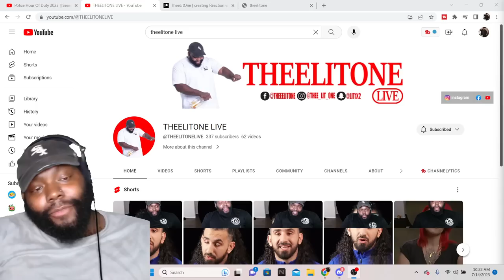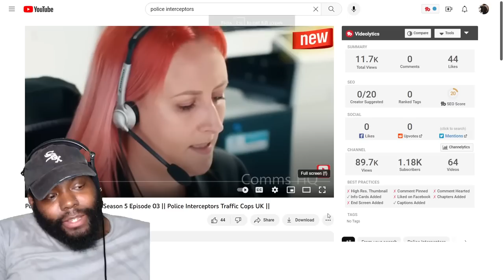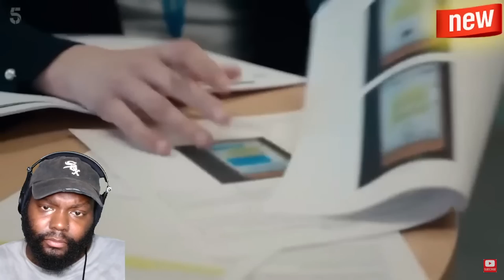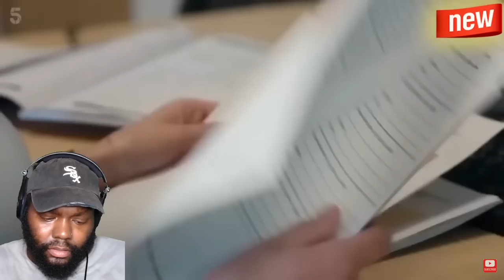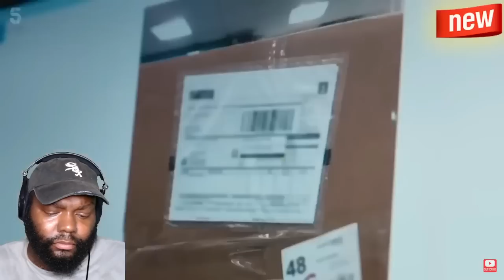CHICAGO DUDES REACTION TO POLICE HOUR OF DUTY S05E03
POLICE HOUR OF DUTY S05E03 REACTION